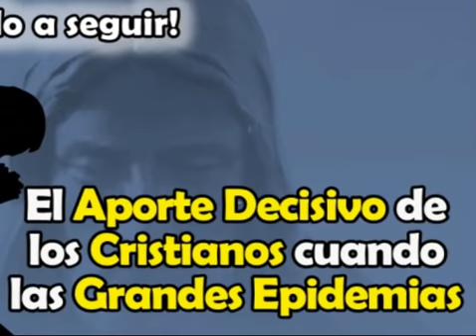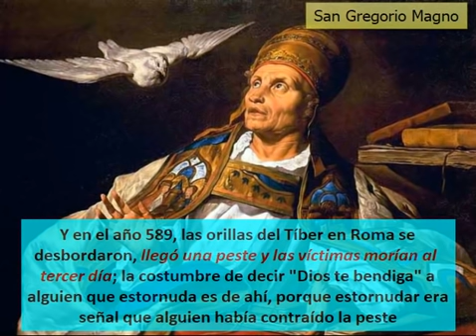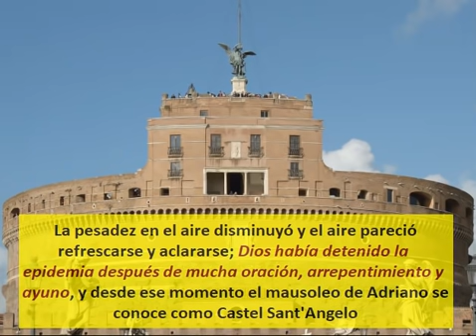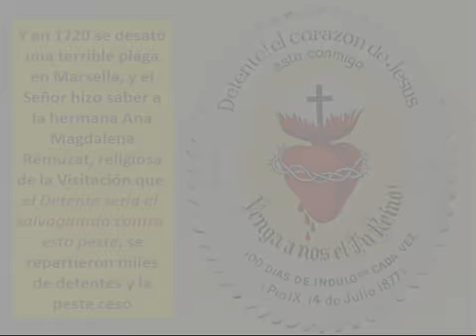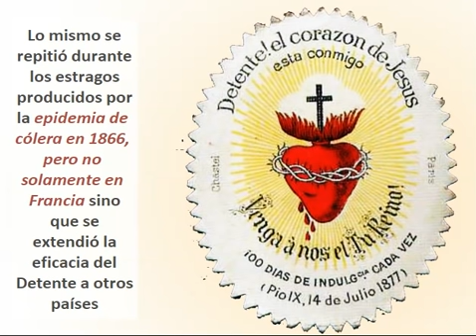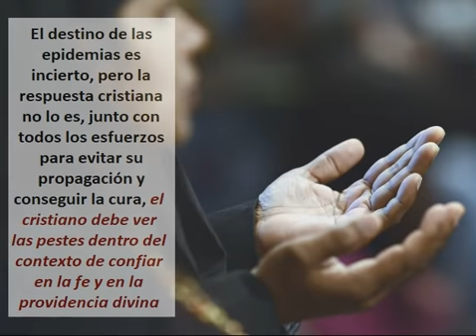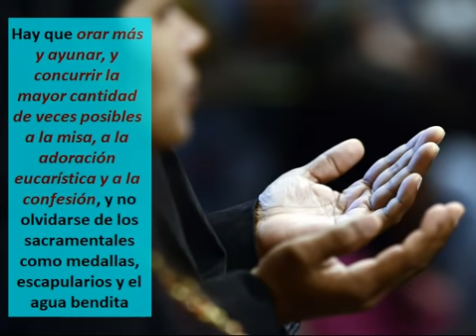El Aporte Decisivo de los Cristianos cuando las Grandes Epidemias [¡el modelo a seguir!]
Cuando sucedieron las grandes epidemias de la historia, los cristianos estuvieron en todos los frentes de combate, científicos que buscaban el remedio, médicos que recetaban a los pacientes, había quienes cuidaban a los enfermos etc
Pero hay un aporte singular de los cristianos en estos combates contra las plagas.
En este video te voy a contar cuál es el aporte singular que hicieron los cristianos en todas las épocas y que ningún otro grupo humano puede suplantarlos en esto.

Los católicos piensan que la ciencia, la organización social para evitar los contagios y las muertes, y la práctica de la fe, son centrales para combatir las epidemias
Y  esto nos lleva a historiar qué hicieron los cristianos como grupo cuando asolaron las grandes pestes
Comencemos con la famosa contribución del papa Gregorio Magno para contener la peste bajo el Imperio Romano de Justiniano a fines del siglo VI.

Gregorio había tenido la experiencia de lo que había sucedido unos años antes en Clermont.
Cuando la peste apareció en el año 543 el Obispo Gallus le pidió a Dios que perdonara a su diócesis y el ángel del Señor vino en una visión para asegurarle que sus oraciones protegerían a su pueblo.
Y profundizando la oración y los sacramentos, ninguno de ellos en Clermont murió a causa de la peste.

Pero en el año 571 la peste regresó y el entonces obispo Cantius se comportó de manera muy diferente a su predecesor y corrió de un lugar a otro para evitar la plaga, sin preocuparse mayormente de pedir a Dios por su cese.
Y murieron tantas personas en toda la región que ni siquiera fue posible contarlas.
Este fue un antecedente que quedó muy grabado en la mente de Gregorio Magno.

Y en el año 589, las orillas del Tíber en Roma se desbordaron, y cuando las aguas retrocedieron, todas las tierras bajas se convirtieron en pantanos que trajeron la peste y las víctimas moría al tercer día.
La Peste golpeaba con tal rapidez que la víctima a menudo moría poco después de darse cuenta de que había contraído la enfermedad.
La costumbre de decir "Dios te bendiga" a alguien que estornuda surgió en este momento, porque estornudar era una de las señales de que alguien había contraído la enfermedad.

El Pontífice Romano murió de la peste en el 590 y nombraron como sucesor a Gregorio Magno, que era un hombre humilde y piadoso.
Este gran Papa entendió que la plaga la había dejado pasar Dios por alguna razón, y alentó a los fieles a arrepentirse de sus pecados y orar por la liberación, mientras él y los religiosos cuidaban al pueblo de Roma.
Había aprendido la lección del obispo Gallus en Clermont, de pedir con insistencia a Dios, en contraposición al obispo Cantius, que no lo hizo.

Entonces Gregorio Magno en el año 590, convocó a tres días de ayuno, oración penitencias y procesiones.
También autorizó a que se ofreciera una letanía siete veces, para exhortar al Señor con lágrimas y gemidos, y así ser dignos de ganar el perdón por los pecados y que cesara la peste.
Finalmente Gregorio pidió que se realizara una procesión al amanecer del 25 de abril.
Ese día, los fieles se reunieron primero en grupos en toda Roma y luego caminaron por las calles de la ciudad rezando y cantando hacia la iglesia de Santa María Maggiore.
La plaga era tan potente en ese momento, que ochenta personas murieron mientras caminaban hacia el lugar.
El Papa San Gregorio los recibió a su llegada, sosteniendo en alto la imagen milagrosa de Nuestra Señora pintada por San Lucas Evangelista.

Y de repente vio a San Miguel Arcángel parado sobre la cúpula del mausoleo de Adriano, mientras envainaba su espada sangrante.
Fue una señal de que las oraciones habían sido respondidas y que la plaga había terminado.
Y de inmediato la pesadez en el aire disminuyó y el aire mismo pareció refrescarse y aclararse.
Dios había detenido la epidemia después de mucha oración…